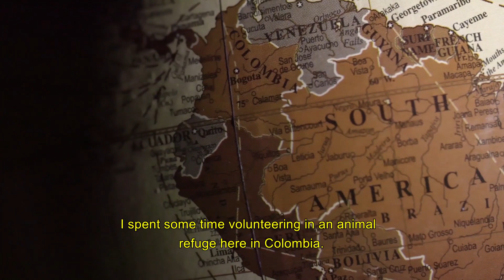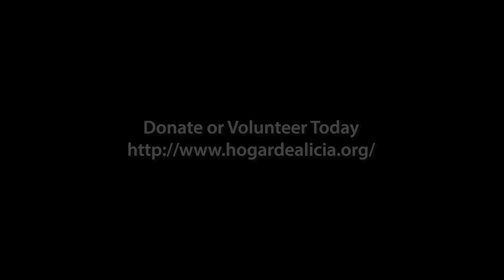Volunteering in Colombia Animal Shelter volunteer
Volunteering in Colombia
Create Your Volunteering Profle

I have spent quite a bit of time working on our volunteering community , however when I had a chance on the weekends I would volunteer at the animal shelter